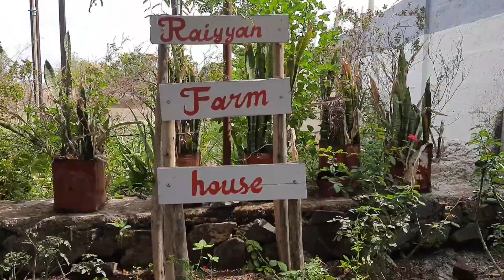Raiyyan Farmhouse Jatwada Road Aurangabad Maharashtra 9970999985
Azad Enterprises
We are the contact point for any and all mangalkaryalay aka farmhouse bookings in aurangabad district. be it for a picnic or party of week long stays at night. We will provide you special discounts on bookings and caterings, lunches dinners and breakfasts.
Rayyan Famhouse Daulatabad Aurangabad Maharashtra